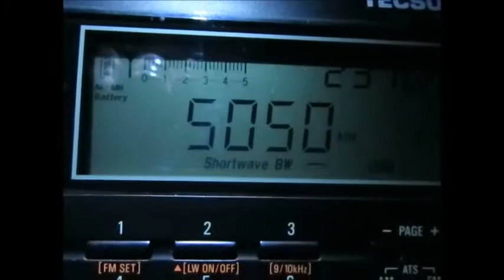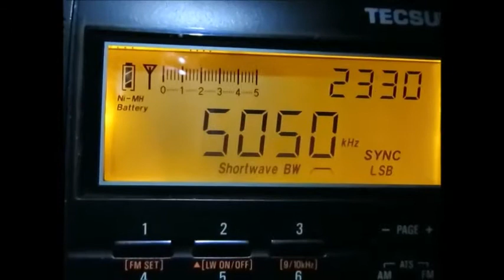5050 Khz, Beibu Bay Radio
6. Mar.2014  23:10 - 23:30 UTC
5050 Khz, Beibu Bay R. received in Bocholt/Germany
Tecsun PL-660 with 40m longwire